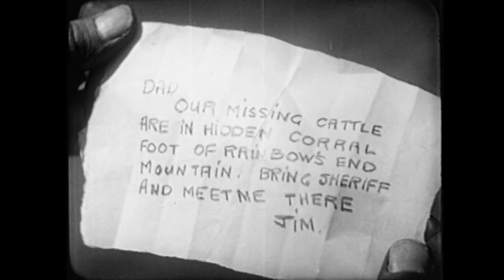Near the Rainbow's End (1930) BOB STEELE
Stars: Bob Steele, Lafe McKee, Al Ferguson
Director: J.P. McGowan

In Bob Steele's very first talking picture, a simmering dispute between cattle ranchers and sheep herders over grazing rights threatens to boil over into a full-fledged range war.